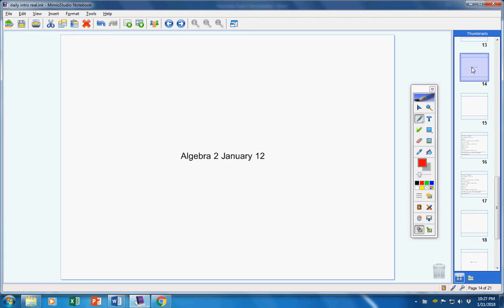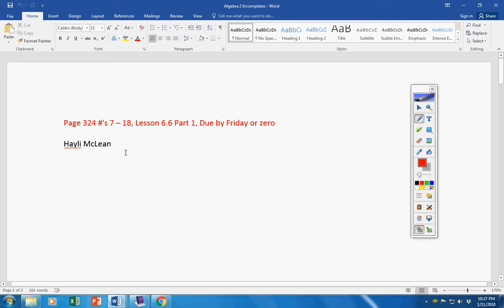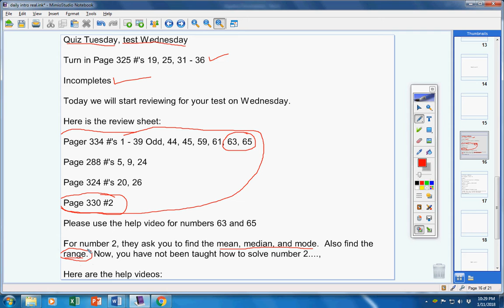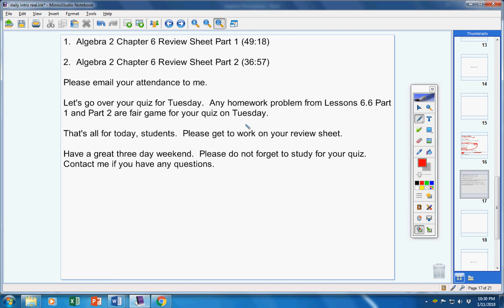Algebra 2 January 12